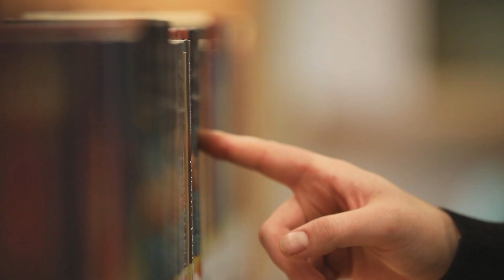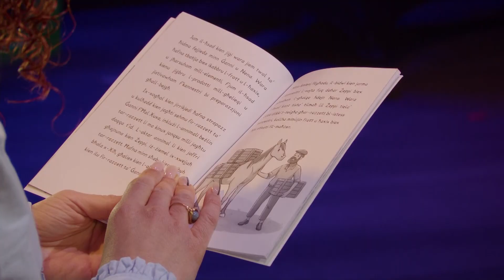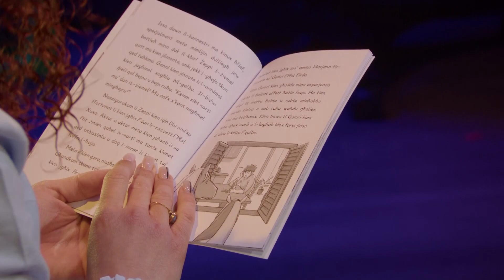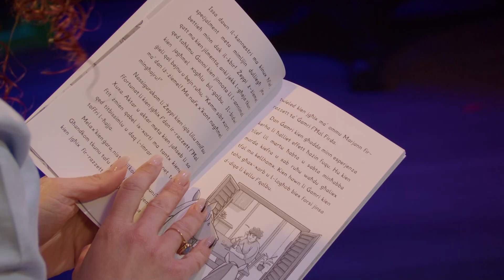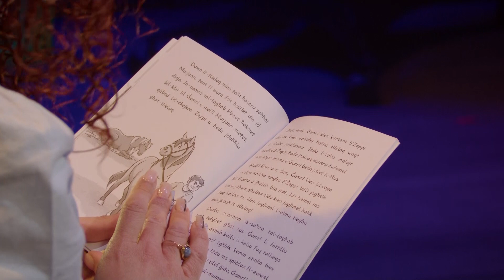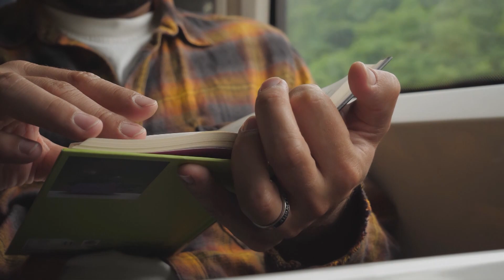L-ISFRATTU TA' ŻEPPI Z-ŻIEMEL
📖 NAQRA NAQRA STORIES 📖
Ktieb → l-Isfrattu ta' Żeppi z-Żiemel
Awtur → Janet Mallia
Qari → Shanon Deguara Catania
Miġjub lilkom minn L-Aġenzija Nazzjonali tal-Litteriżmu